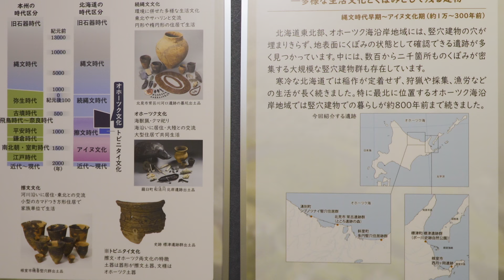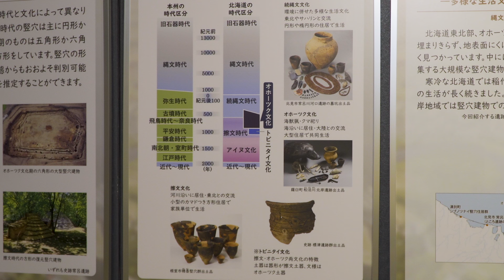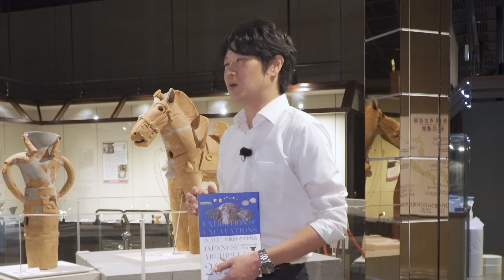【連載 列島を掘る！】直近の成果が凝縮された『発掘された日本列島2023』を超解説〜遺跡から読み解く多様な歴史文化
日本国内で行われている数多くの発掘調査の成果を国民に知らせ、埋蔵文化財の保護について理解を深める目的で文化庁が開催している「発掘された日本列島展」。今年で29回目だ。同展の図録の編集を担当した文化財調査官の大澤正吾さんが中身を詳しく解説してくれた。第3弾は「遺跡から読み解く多様な歴史文化」。日本列島の歴史文化の多様さについて、遺跡を細かい視点で見ていくことで浮き彫りにしていく新企画。初年度には、北海道のオホーツク海沿岸の地域と琉球列島という日本列島の北端と南端を取り上げている。